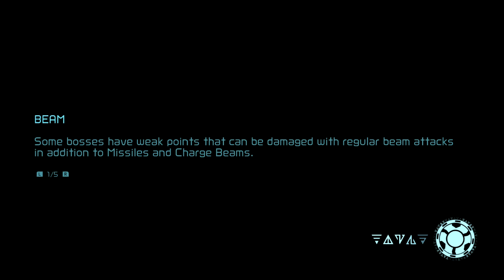Winged Plays Metroid Dread Part 22: CLEANING UP FOR 100%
The final episode of item collecting! Next time, the final battle.